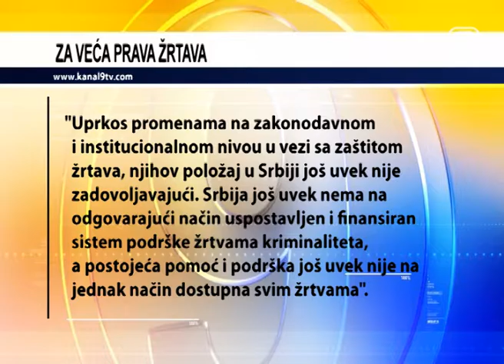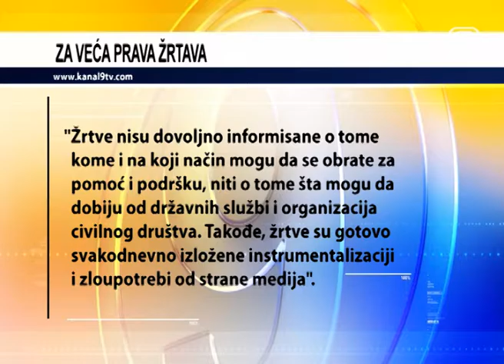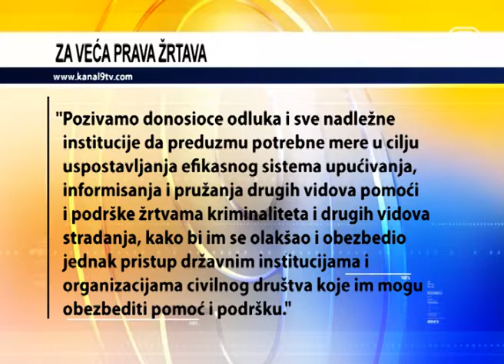TV KANAL 9, NOVI SAD: ZA VEĆA PRAVA ŽRTAVA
Sutra se obeležava Evropski dan žrtava, a tim povodom danas su Pokrajinski ombudsman i Viktimološko društvo Srbije potpisali Sporazum o saradnji, uz podsećanje da svakog dana u Srbiji veliki broj građana postane žrtva nekog oblika kriminaliteta. Takođe, oni podsećaju da otvaranje poglavlja u procesu pristupanja Evropskoj uniji predviđa i određene aktivnosti države na zaštiti žrtava.